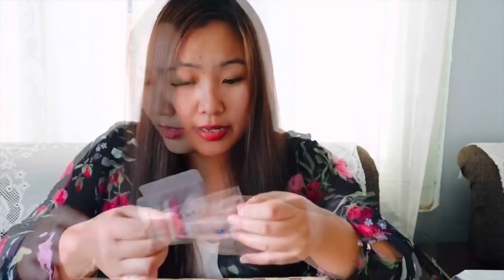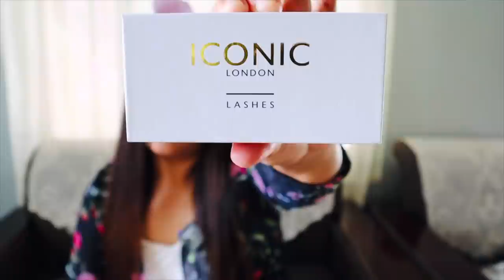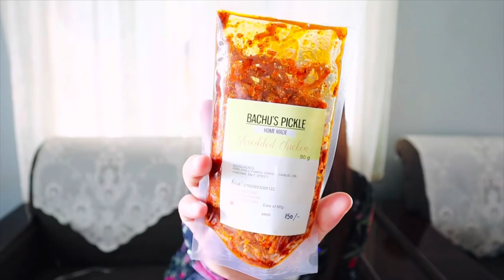In Collaboration with Pixiedust_00 and Bachuspickle | Unboxing 📦 | North East India 🇮🇳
To every single individual who watches my humble vlogs I truly wanted to say thank you. It means so much to me ❤️🥺

Hers👩🏻‍🦰

Links to the official business accounts of Pixiedust_00 and Bachuspickle👇🏻